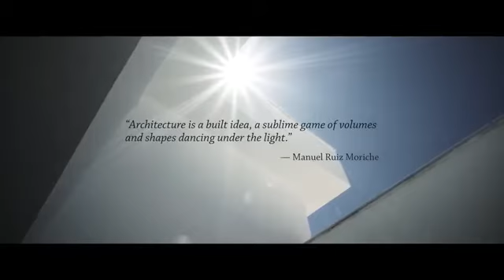Modern Villa for sale in Sotogrande, Spain.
Contemporary Villa Sotogrande, Spain.

SpainForSale.Properties is considered one of the most trusted  Exclusive Real Estate Agencies in Marbella, Costa del Sol and other “Prime Locations” in Spain. Our properties for sale portfolio features the most distinctive properties: from hotels and land to develop to luxury mansions, apartments or villas for sale in Marbella, La Zagaleta, Nueva Andalucia, Los Flamingos, Sierra Blanca , Los Monteros  to Marbella Golden Mile, Guadalmina Baja to Plots for sale in & around Marbella or Luxury Apartments For Sale in Puerto Banus. Investments in Sotogrande, Madrid, Barcelona and Balearic Islands.
Our mission is also our passion: helping our clients selling and buying: Real Estate & Investment Brokerage. If you are looking to invest in an exclusive Property: purchase a luxury villa or apartment, a stunning seaviews plot to develop, a first line beach penthouse, townhouse or country property in and around these exclusive locations please, take a few moments to browse thought @SpainForSale.Properties, to view our database of continuously updated properties.